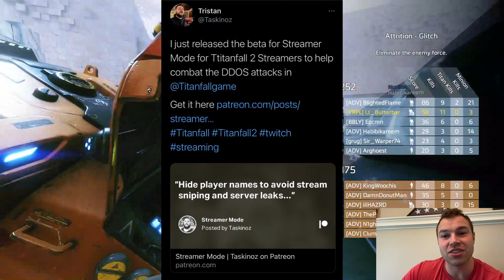Titanfall 2's DDoS Work Around and 3v3 in Apex Legends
Thanks to one user on Twitter, Titanfall 2 on PC has a mod to help with DDoS attacks. Apex Legends unveiled their new Arena mode. A 3v3, counter strike style, game mode. No longer will Apex be just Battle Royale.